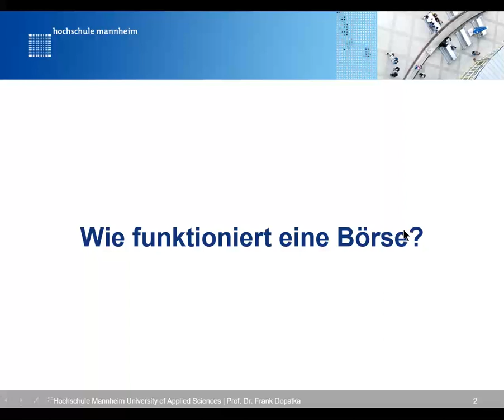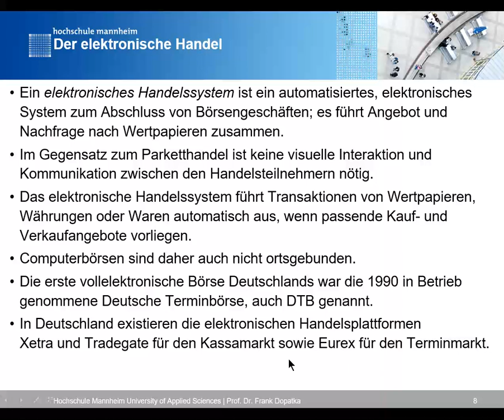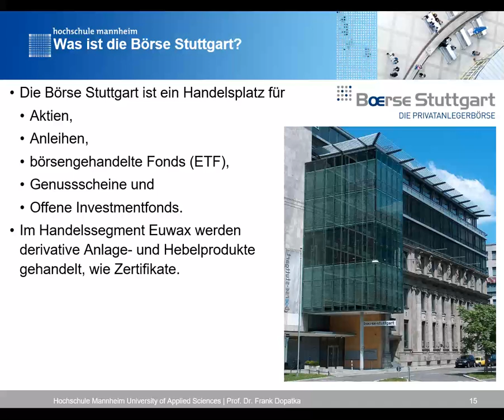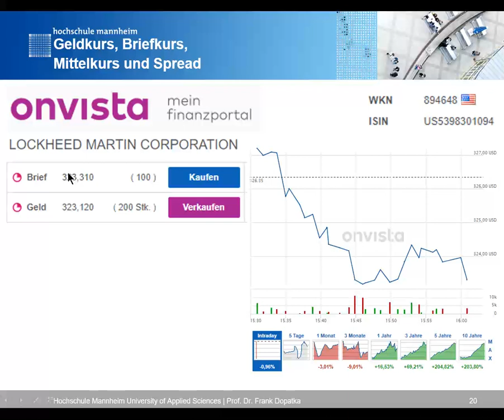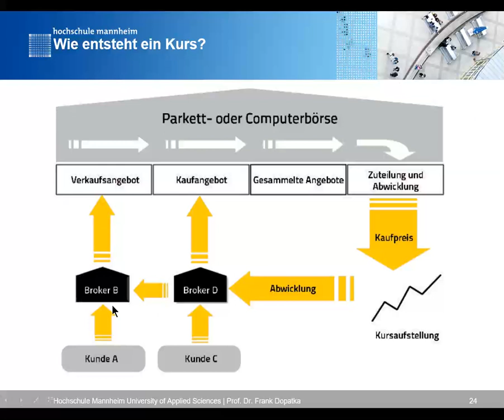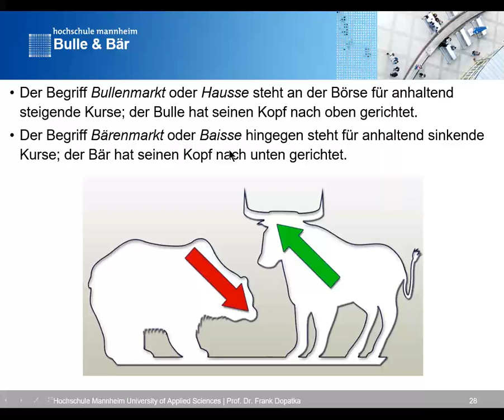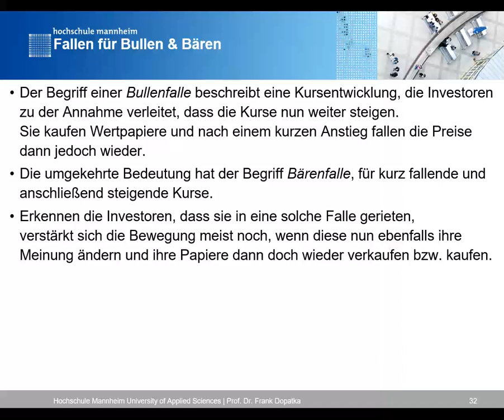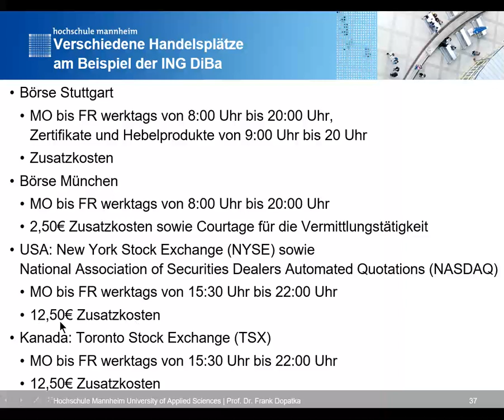Grundbegriffe: Börse, Kurse, Order, Bulle und Bär, ISIN und WKN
0:00 Wie funktioniert die Börse?
0:14 Parketthandel
2:42 Die größten Aktienbörsen
3:27 Kein Parketthandel mehr
4:10 Elektronischer Handel
5:26 Kassamarkt
6:25 Terminmarkt
7:39 Xetra
9:35 Tradegate
10:34 Börse Stuttgart
12:03 Lang und Schwarz
13:34 Was ist ein Market Maker?
15:19 Geldkurs, Briefkurs, Mittelkurs und Spread
20:06 Wie entsteht ein Kurs?
22:44 Was ist eine Order?
24:45 Orderzusätze
26:05 Bulle und Bär
27:51 Long und Short
28:55 Leerverkäufe
31:43 Bären- und Bullenfalle
33:39 Weitere Grundbegriffe
34:22 ISIN
35:19 WKN
36:01 Handelszeiten
37:50 Verschiedene Handelsplätze